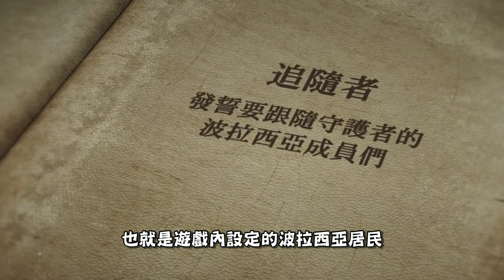【波拉西亞戰記】美聲登場!旅團詳細介紹! 多樣化的團戰MMO《遊戲特色篇》 波拉西亞戰記｜DingDing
波拉西亞戰記Line交流社群歡迎加入